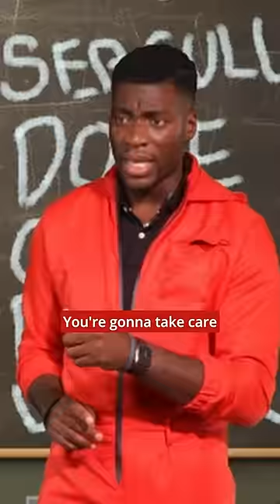The Sandwich Heist